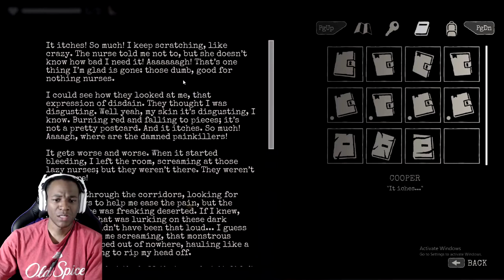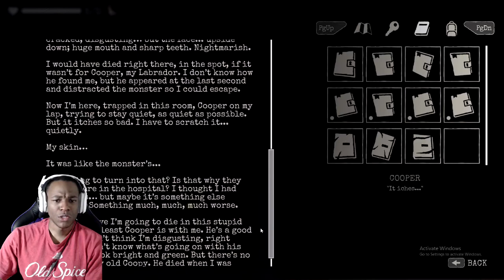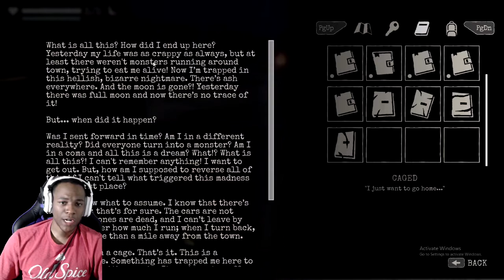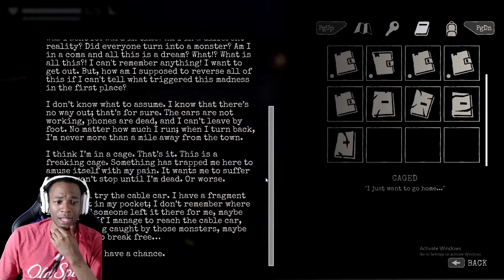Gylt Part Five | Some Giant Really Just Took Emily.. RIP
Have Game Reccomendations?